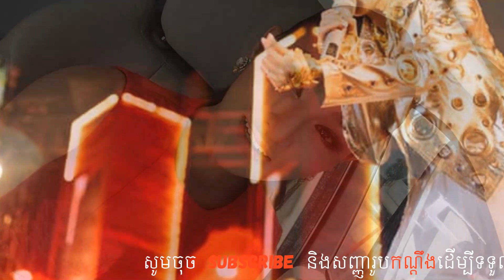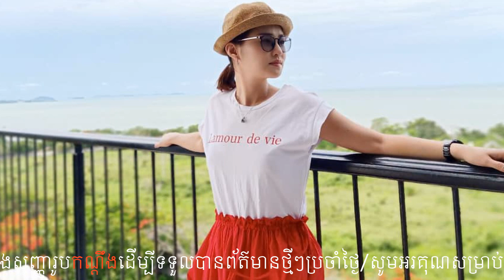ថាអីចេះខុស!! នាយ តាក់សុី តបទៅនាង ភីម វិញហើយក្រោយពេលមិនព្រមទទួលលោកជាប្តីម្តងទៀងនោះថា, KH Reader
ឆាណែល KHReader សូមអធ្យាស្រ័យរាល់កំហុសឆ្គង និងចំណុចខ្វះខាតដែលកើតឡើងដោយអចេតនា។
សូមអរគុណដល់ពុកម៉ែបងប្អូនដែលតែងតែគាំទ្រ និងទស្សនា វីឌីអូពីដើមដល់ចប់។